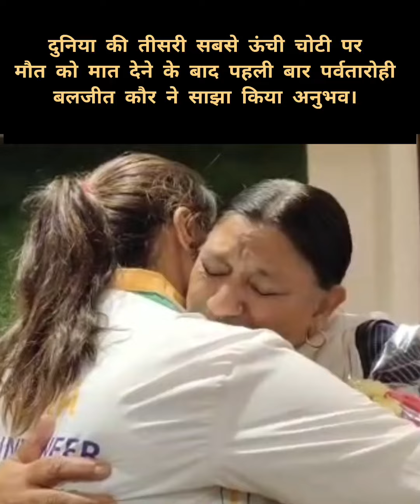विश्व की तीसरी सबसे ऊंची चोटी पर मौत को मात के बाद पहली बार पर्वतारोही बलजीत कौर ने साझा किया अनुभव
बगैर ऑक्सीजन के अन्नपूर्णा चोटी को फतह करने के बाद बेस कैंप लौट रही थी हिमाचल की बेटी,सोलन पहुंचने पर जोरदार स्वागत